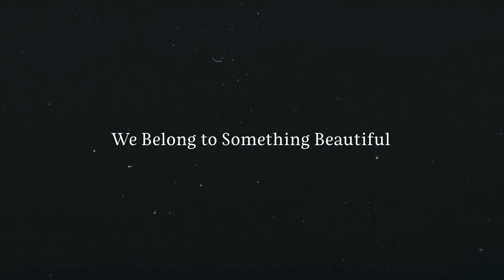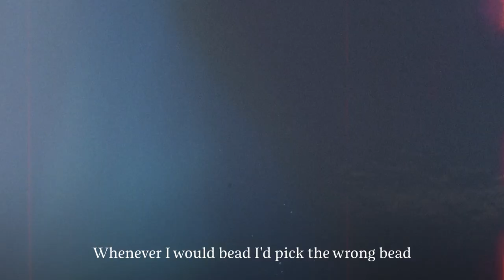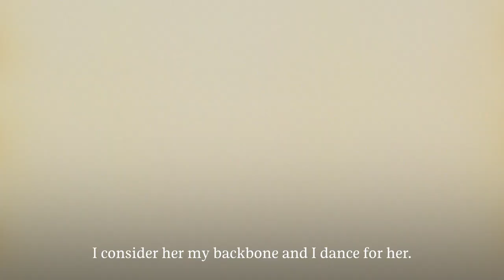Brennah’s Story of Belonging | Sephora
“When I’m dancing, everything stops for a second, and I think about all of those before me, all of those after me. I feel like I’m at the right place at the right time.”

Thank you for sharing your story with us, Brennah (@brennahwah). You bring so much beauty to the world 🌎